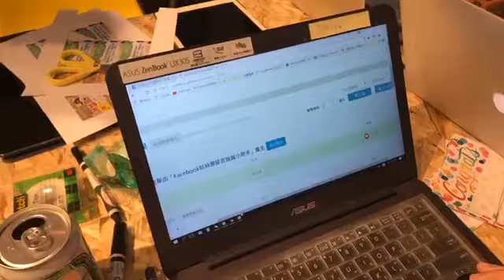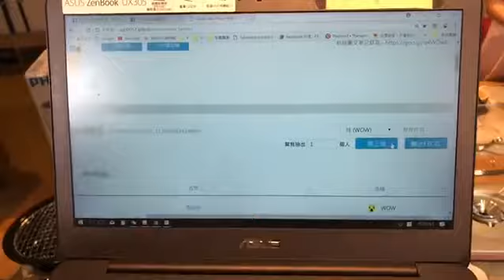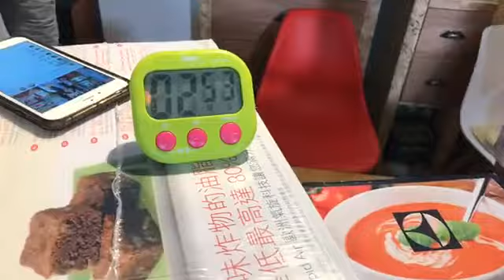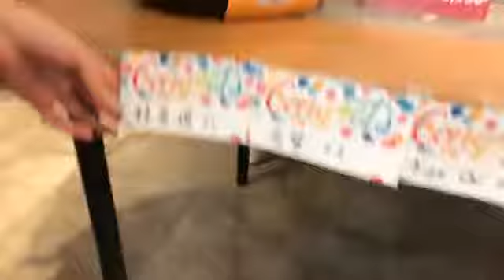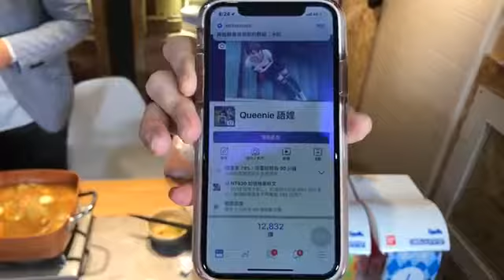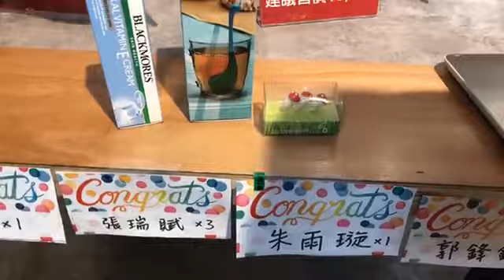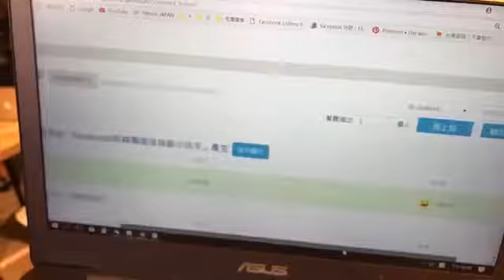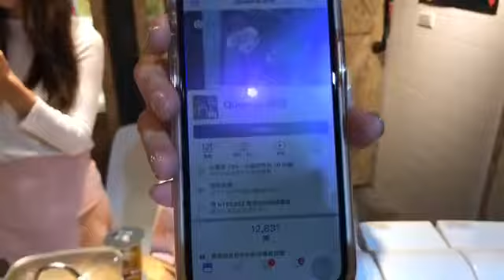12/12限量福袋限時特賣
🎁限量福袋搶購活動方法
▪搶購時間：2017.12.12(二)晚間19:00直播中
▪數量：限量20組
▪超優惠價格：2,000元整
▪福袋內容：
❶IWATANI日本岩谷卡式爐＋K．EASY多功能方型陶瓷不沾鍋組(建議售價:5,798)
❷IWATANI日本岩谷卡式爐＋IWATANI日本岩谷鐵板燒烤盤＋法國特福 輕食光系列30CM不沾平底鍋(建議售價:5,350)
❸IWATANI日本岩谷卡式爐＋IWATANI日本岩谷網燒達人烤盤＋法國特福 輕食光系列30CM不沾平底鍋(建議售價:5,350)
❹IWATANI日本岩谷卡式爐＋AMEI琺瑯鍋 22CM雙耳鍋＋AMEI琺瑯鍋15CM(建議售價:5,980元)

🎉加碼獎品：
❶現金10,000元 1名
❷飛利浦氣炸鍋(價值:7,990元) 1名
❸美國OSTER帕尼尼三明治機(價值3,480元) 1名
❹伊萊克斯手持式攪拌棒(價值:2,980元) 1名

🙌福袋搶購及加碼獎品抽獎方式：
👉1、於12/12晚間7點直播中主持人講解活動內容完畢後開始搶購
👉2、主持人喊開賣後，於直播中喊+1、+2、+3...並私訊滴編購買數量及收件資料，並依據私訊時間售出20組福袋（福袋內容為隨機出貨不可挑選組合）。
👉3、隨機於福袋內放入加碼獎品的抽獎卷
👉4、在之後的直播節目現場抽出獲得加碼獎勵的得獎者

備註:活動與商品鑑賞期期間，得獎者訂單如有取消或退貨等事宜，滴答滴有權取消其得獎資格。